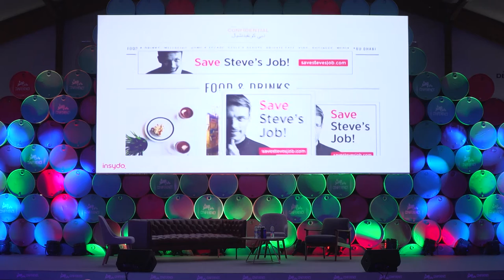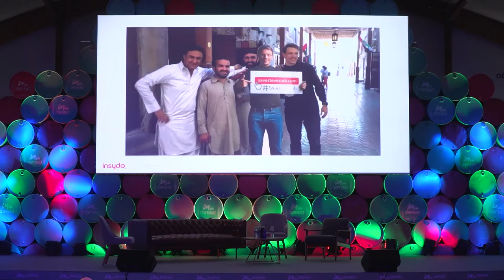Tanaz Dizadji at Step Conference 2016 - Saving Steve's Job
Whilst often neglected, marketing can make or break your startup. Tanaz Dizadji, founder of insydo, shares insights from their unique ‘Save Steve’s Job’ campaign and provides need-to-know tips for marketing your startup.

to discover the best of Dubai.